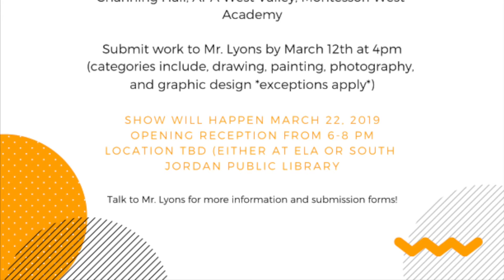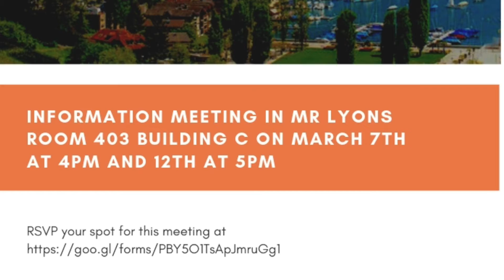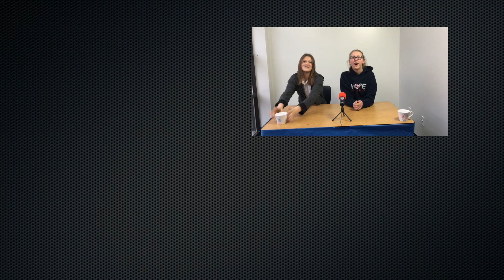Phoenix Feed #23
Lily and Izzy update us on Penny Wars, Chess Tournaments, and field trips. Savannah and Sarah update us on volleyball and soccer parent meetings.